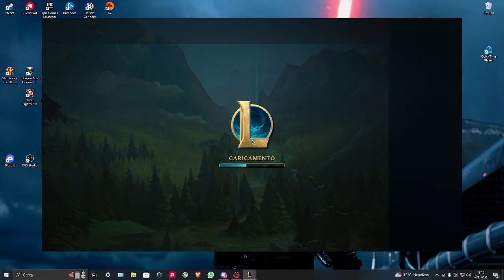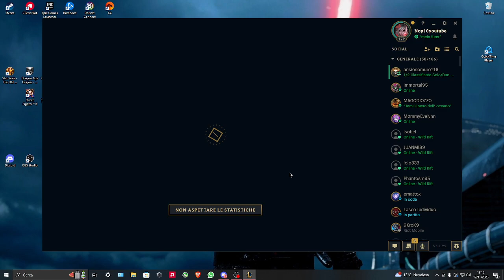katarina gameplay /LOL ITA#5